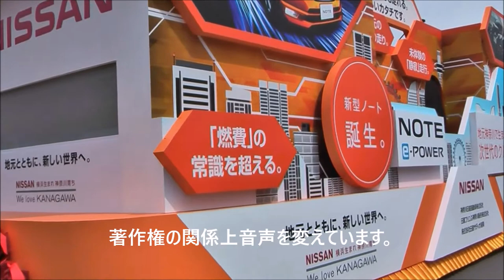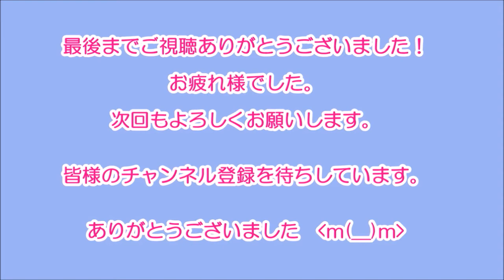2017 横浜開港記念みなと祭 ザよこはまパレード国際仮装行列 （後編）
後編
20172017年5月3日(水・祝) 神奈川県横浜市で横浜開港記念みなと祭
ザ よこはまパレード（国際仮装行列）が開催されました。
（長編ですので前編後編の２部に分けています。）

●コース
山下公園前を出発し→シルクセンター前→横浜税関前交差点→
赤レンガ倉庫前→万国橋→馬車道商店街→伊勢佐木町1丁目→
伊勢佐木町6丁目で終点（全長3.4キロ）

※ こちらにもアクセスお待ちしてます！

※楽曲提供
YouTube オーディオライブラリ
甘茶の音楽工房
DOVA-SYNDROME
魔王魂
On-Jin ～音人
音の杜